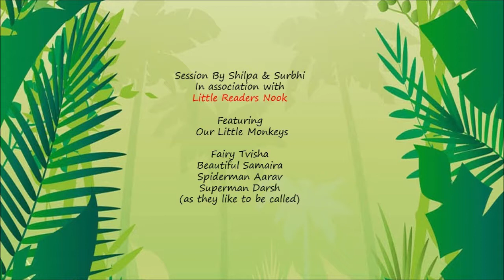Monkey Puzzle you tube